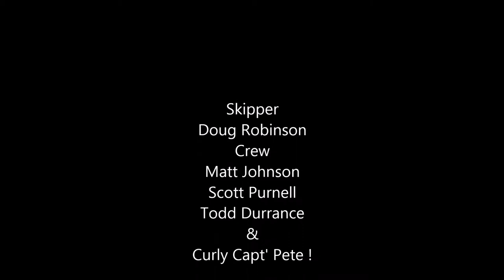Madelin Gaffey's Black Marlin on Finjitsu @ Port Stephens on 15kg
This clip has a song not used for anything but fare use and I do not by anyway claim it is mine.The song is Killing In The Name Of by Rage Against The Machine.